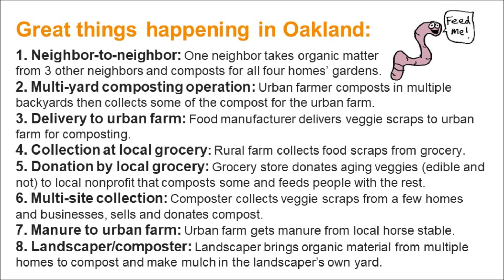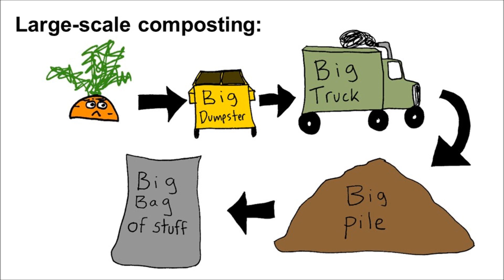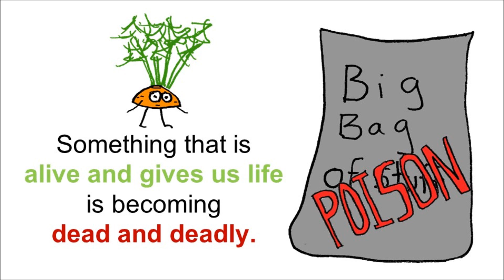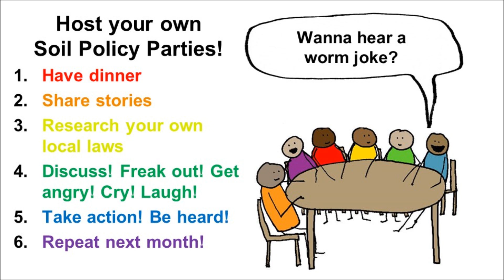A Scary Carrot Story: Compost Law & the Future of Our Soil